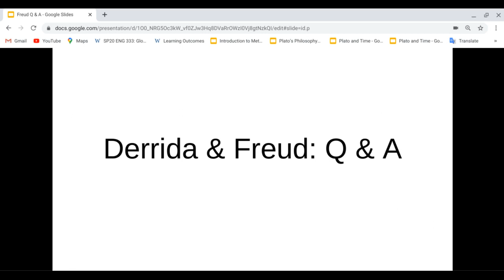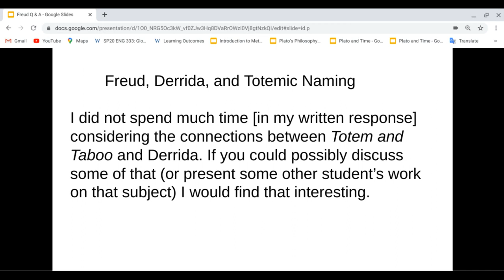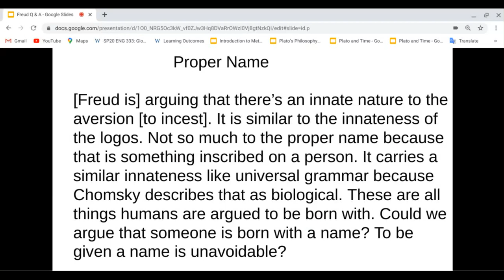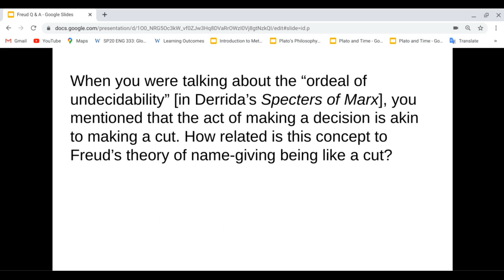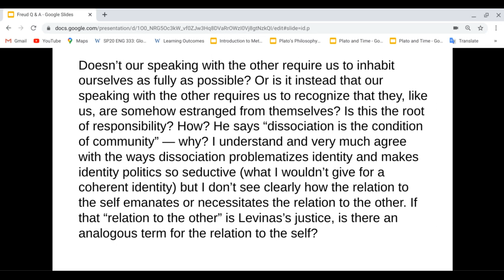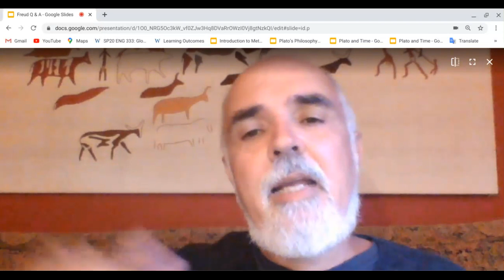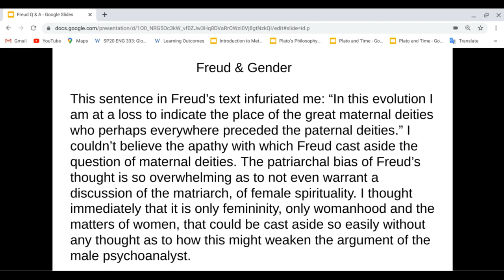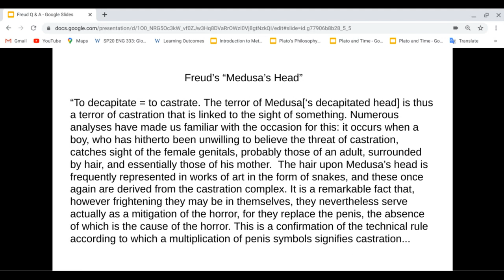Derrida & Freud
Christopher Wise, Professor of English at Western Washington University (WWU), responds to student questions about Derrida and Freud in a seminar on deconstruction (Spring 2020).